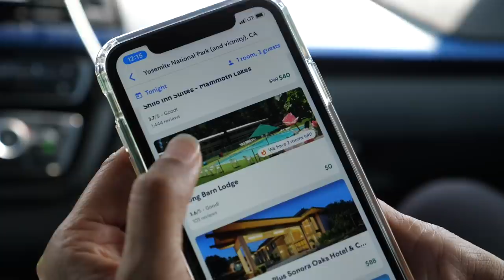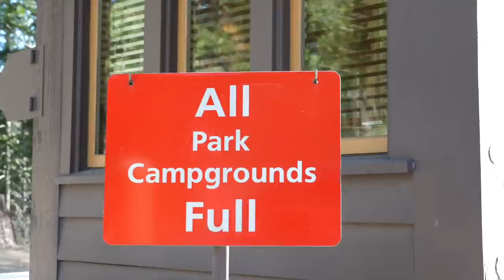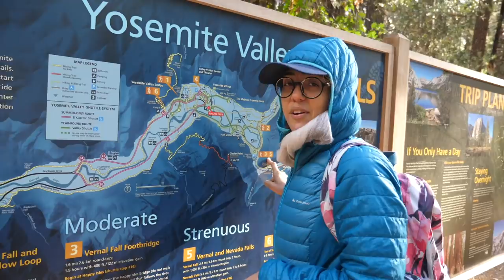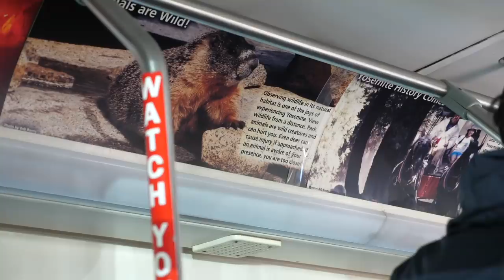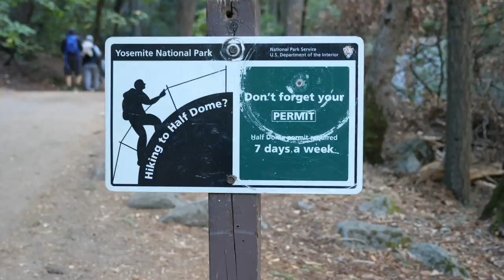EP01: My Bucket List! Yosemite National Park | Web Series | IssBaarAmerica | इस बार अमेरिका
This time we are in Yosemite National Park, California! You know how sometimes you have an idea, the idea gets more deep routed when you take the first step towards it, till you know that it is surely happening! For me my that's how my bucket list takes shape. All with little ideas. I came close to realizing this thought while visiting Yosemite National Park during my trip to America.

Also, for more info and detailed blogs about California, you can check my BLOG POSTS here -

1. Here's Where You Can Feed Your Shopaholic Soul In California!

2. Pacific Dunes Ranch & Solvang: The Perfect Pit Stops On A Road Trip In California!

3. Yosemite National Park - A Must-Have In Your USA Travel Bucket-list!

4. Driving In the US - Essential Tips You Must Know Before Hitting The Road!

This time we are in the USA:  इस बार अमेरिका
IssBaarAmerica Episode list

Credits -
Produced & Edited by - Tanya Khanijow